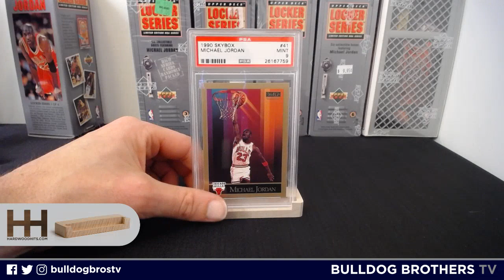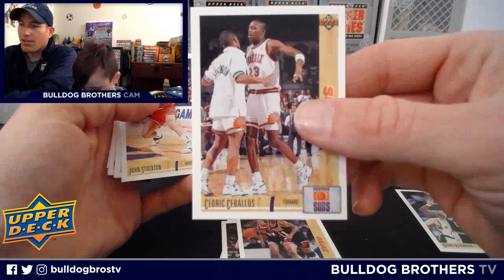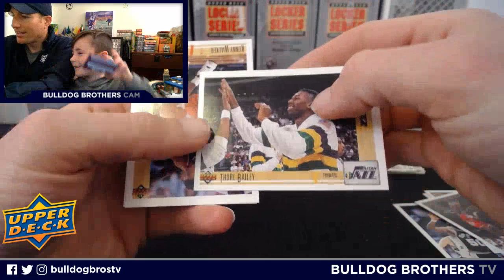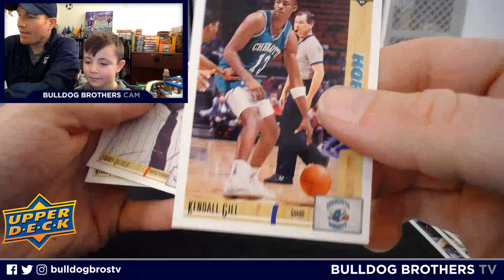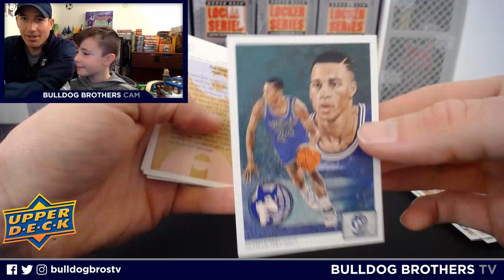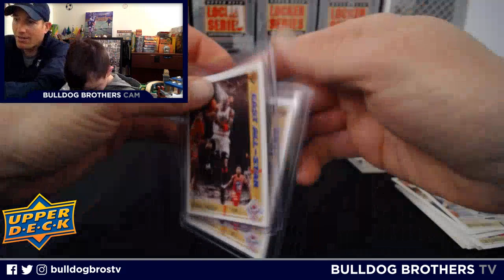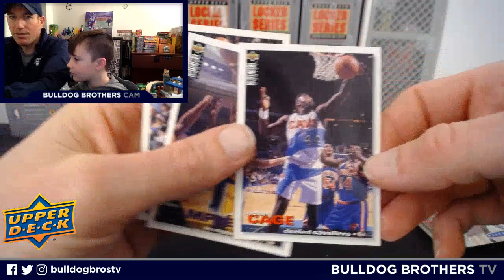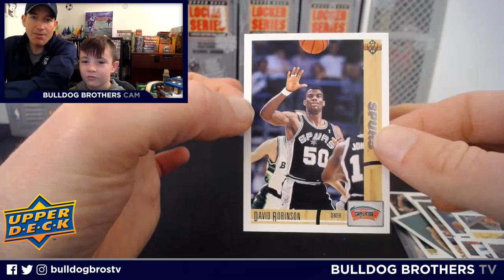WE'RE SNOOPING AROUND MJ'S LOCKER AGAIN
It's Round 2 of Snooping Around Michael Jordan's Locker on Bulldog Brother's TV. Join us as we crack open Upper Deck Locker Series (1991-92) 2 of 6 and hunt more Jumpman cards. While the foil be kind or will we be foiled?